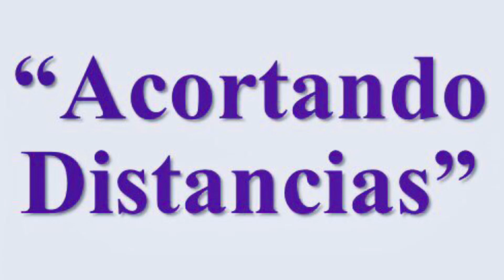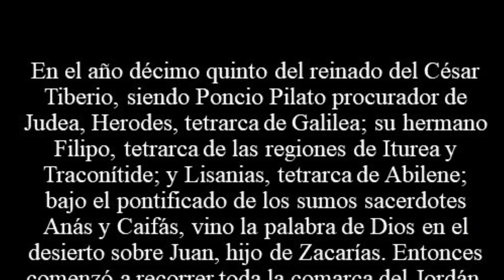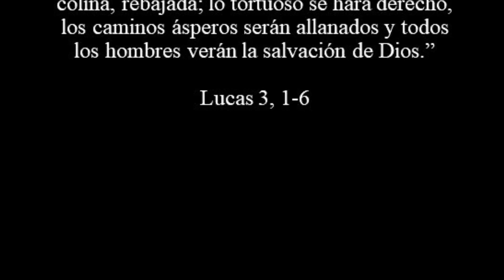Acortando Distancias - Cuento para el 2o Domingo de Adviento C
Cuento: "Acortando Distancias"
Autor: P. José de Jesús Aguilar Valdés

Voces por orden de aparición:

Narradora:
Angélica Olivares

Mujer 1:
Melanie Enríquez Fuentes

Mujer 2:
Claudia Fuentes Muñoz

Rey:
Sergio Enríquez Morín

Hombre molesto:
P. Salvador Romero Moreno

Productor y realizador de audio:
Sergio Enríquez Morín